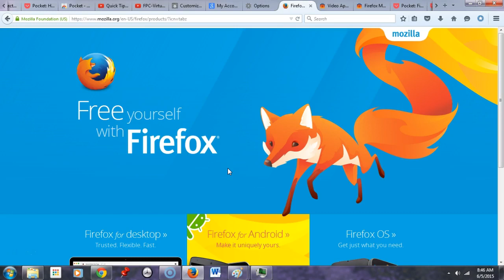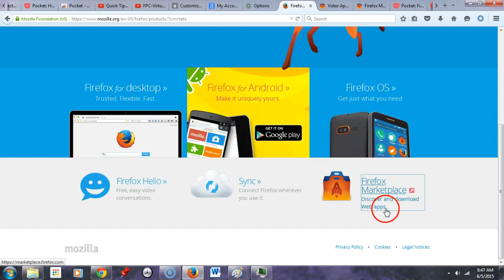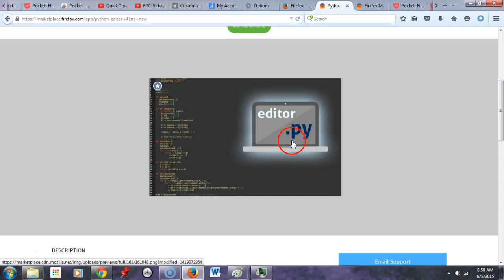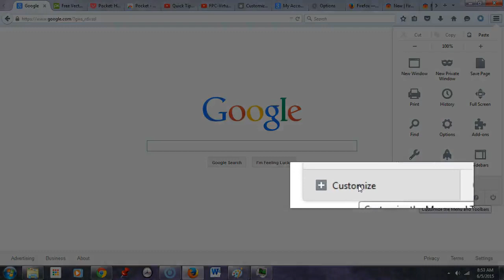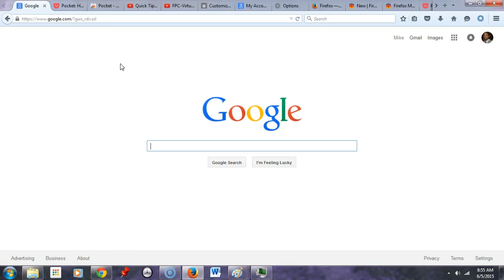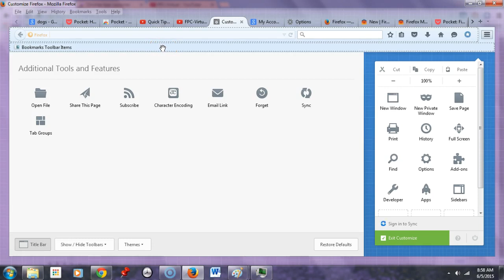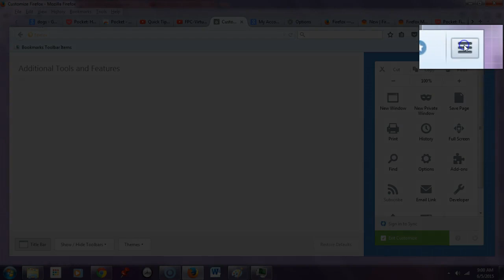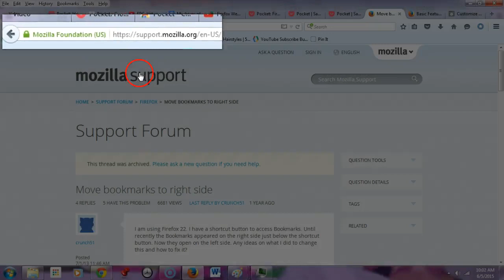How-To Customize Mozilla Firefox Web Browser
Learn how to access your Firefox Menu, Bookmark Toolbar, Title Bar, and Web Apps explained!
This video helps people to learn about their web browser and provides great tips towards the very end for gaining easier access to bookmarks.